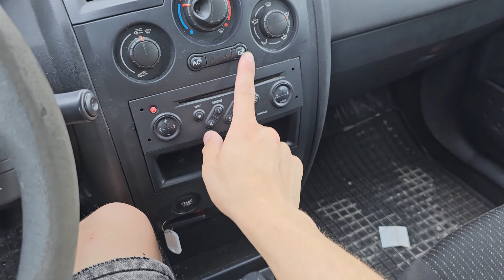Renault Megane 2 - Samochod Miejski dla Kobiety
Renault Megane II, produkowane w latach 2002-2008, to druga generacja popularnego modelu Megane, który zyskał uznanie dzięki swojej funkcjonalności, komfortowi oraz innowacyjnym rozwiązaniom. Ten kompaktowy samochód klasy średniej oferuje szeroki wachlarz opcji i jest dostępny w różnych wersjach, które przyciągają zarówno entuzjastów motoryzacji, jak i osoby szukające niezawodnego pojazdu codziennego użytku. Oto szczegółowy opis Renault Megane II, który uwzględnia kluczowe aspekty, takie jak cena, koszty utrzymania, awarie oraz opinie użytkowników.

Ogólny Opis i Historia
Renault Megane II zadebiutował na rynku jako kontynuacja pierwszej generacji Megane, wprowadzając szereg ulepszeń zarówno w zakresie designu, jak i technologii. Charakteryzuje się nowoczesnym wyglądem, bardziej aerodynamicznymi kształtami oraz wyższą jakością wnętrza. Megane II jest dostępny w różnych wersjach nadwoziowych, w tym hatchback, sedan oraz kombi, co pozwala na dopasowanie pojazdu do różnych potrzeb użytkowników.

Ceny i Koszty Utrzymania
Cena używanego Renault Megane II w Polsce zależy od rocznika, stanu technicznego, przebiegu oraz wersji wyposażenia. Na rynku samochodów używanych można znaleźć oferty w przedziale od kilku do kilkunastu tysięcy złotych. Koszty utrzymania Megane II są stosunkowo umiarkowane, co czyni go atrakcyjnym wyborem dla osób poszukujących ekonomicznego pojazdu.

Opinie i Forum
Opinie o Renault Megane II są przeważnie pozytywne. Użytkownicy chwalą ten model za komfort jazdy, przestronność wnętrza oraz dobre właściwości jezdne. Na forach internetowych, takich jak Megane 2 forum, można znaleźć wiele cennych informacji dotyczących eksploatacji, modyfikacji oraz typowych problemów tego modelu. Kierowcy zwracają uwagę na solidność pojazdu oraz jego praktyczność, szczególnie w codziennym użytkowaniu.

Wyposażenie i Modyfikacje
Renault Megane II oferuje różne poziomy wyposażenia, które obejmują zarówno podstawowe wersje z manualną klimatyzacją i podstawowym systemem audio, jak i bardziej zaawansowane opcje z klimatyzacją automatyczną, skórzaną tapicerką, nawigacją oraz systemami wspomagającymi jazdę. W zakresie modyfikacji Megane II, entuzjaści motoryzacji mogą wybierać spośród wielu opcji, takich jak tuning silnika, zmiany w wyglądzie zewnętrznym czy ulepszone zawieszenie, co pozwala na dostosowanie pojazdu do indywidualnych preferencji.

Problemy i Naprawy
Renault Megane II, jak każdy samochód, ma swoje typowe problemy. Najczęstsze awarie to problemy z układem elektrycznym, takie jak usterki w systemie centralnego zamka czy awarie czujników. Rdza w Megane II może być problemem, szczególnie w starszych egzemplarzach i w miejscach narażonych na działanie soli drogowej. Koszt wymiany rozrządu w Renault Megane II, szczególnie w wersji 1.5 dCi, może wynosić od kilku do kilkuset złotych, w zależności od warsztatu i użytych części.

Różnice między Megane II a Megane III
Renault Megane III, który zadebiutował w 2008 roku, wprowadził szereg ulepszeń w stosunku do Megane II. Nowa generacja oferuje bardziej nowoczesny design, lepszą jakość wnętrza oraz dodatkowe technologie, takie jak bardziej zaawansowane systemy bezpieczeństwa i multimedialne. Megane III jest również nieco większe i bardziej przestronne, co przekłada się na większy komfort i funkcjonalność w porównaniu do poprzednika.

Porównania: Megane 2 vs Golf, Astra, Focus
W porównaniu do konkurencyjnych modeli, takich jak VW Golf, Opel Astra czy Ford Focus, Renault Megane II oferuje atrakcyjny stosunek jakości do ceny. Golf i Focus mogą oferować nieco lepsze właściwości jezdne oraz bardziej prestiżowe wykończenie, ale Megane II wyróżnia się dobrą relacją ceny do wyposażenia oraz praktycznymi rozwiązaniami. Astra, podobnie jak Megane II, oferuje przestronność i komfort, ale w zakresie modyfikacji oraz cen, Megane II może być bardziej konkurencyjny.

Podsumowanie
Renault Megane II to wszechstronny i komfortowy samochód kompaktowy, który oferuje solidne osiągi, przestronność oraz atrakcyjne wyposażenie. Dzięki umiarkowanym kosztom utrzymania oraz różnorodnym opcjom wyposażenia, Megane II jest dobrym wyborem zarówno dla rodzin, jak i dla osób szukających ekonomicznego pojazdu do codziennego użytku. Jeśli rozważasz zakup używanego Renault Megane II, zwróć uwagę na stan techniczny pojazdu, jego historię serwisową oraz ewentualne problemy, aby cieszyć się jego zaletami przez wiele lat.

Renault Megane 2  II - Jak wygląda 19 Letni samochód | Produkowany w latach (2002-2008)